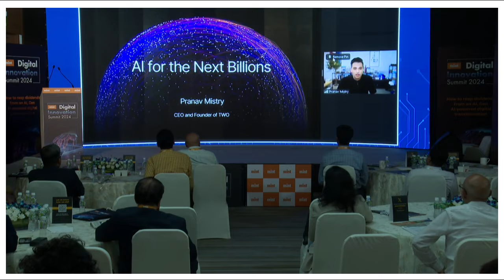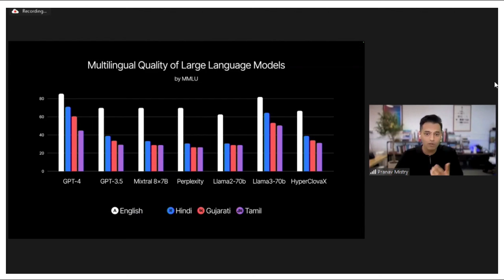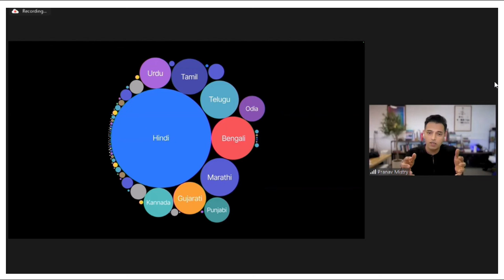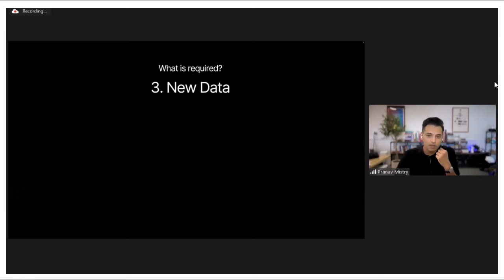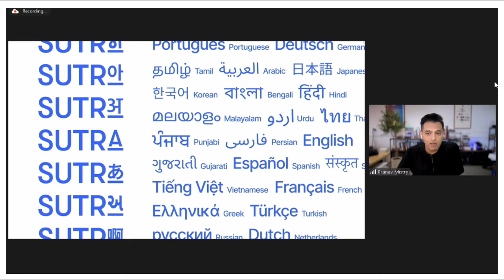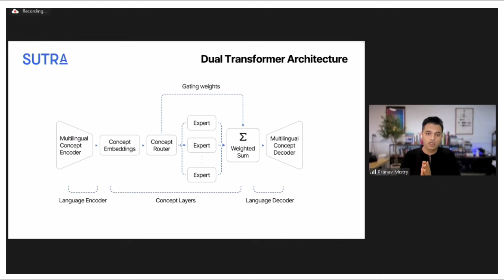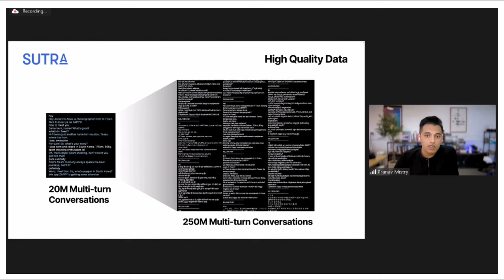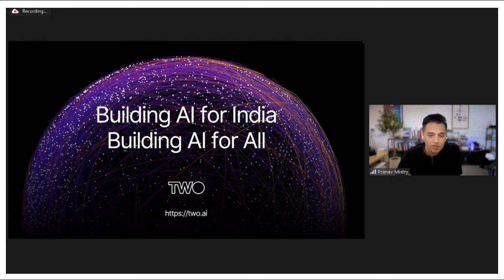AI for the Next Billions | Two Platforms Inc's Pranav Mistry at Mint Summit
Pranav Mistry, Founder & CEO of Two Platforms Inc, discusses the transformative potential of AI for the next billions of users. Mistry explores how AI technologies can be harnessed to create accessible, scalable solutions that address the unique needs of emerging markets and underserved populations.

Watch!